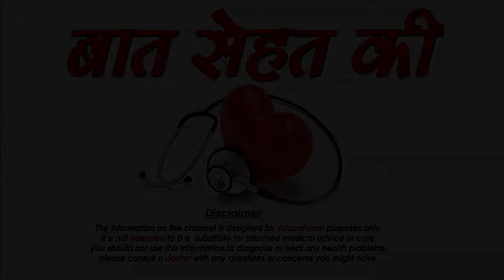पेट्रोलियम जेली के ये अदभुत उपयोग जानकर चौक जायेंगे आप-Amazing Benefits of petroleum jelly,SM News